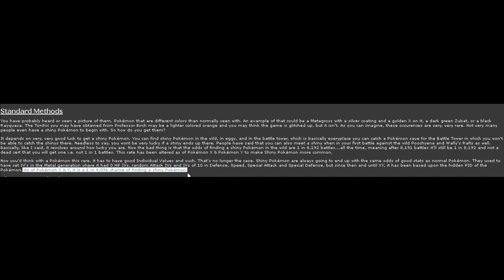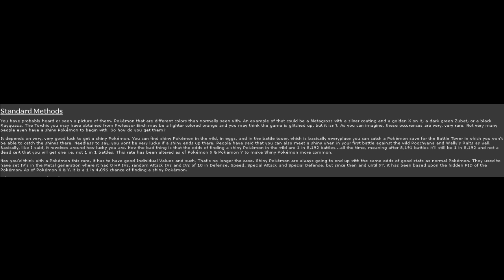Confirmed: Increased Shiny Rate in Pokémon X and Pokémon Y!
It has been lowered to 1/4096.

The music used in the intro is called: Pokémon Colosseum - Phenac City

Copyrights go to KarZeCompany, as i asked him to make me an intro video. He really did good, didn't he?

Also Copyrights go to Tsukasa Tawada, Genius Sonority, and Nintendo.